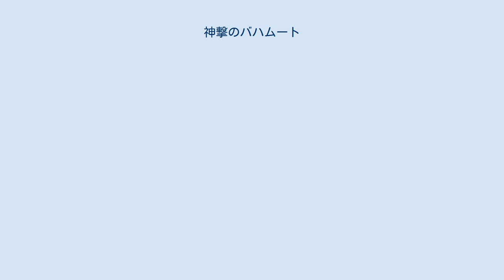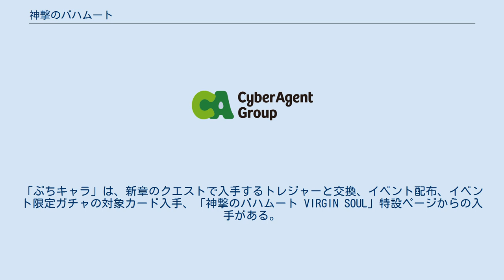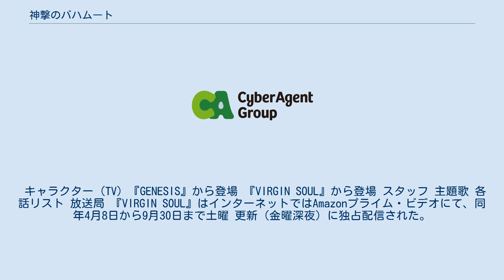神撃のバハムート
ドラゴン・竜を題材としたアニメ作品
『神撃のバハムート』（しんげきのバハムート、Rage of Bahamut）は、Cygamesが開発・運営するソーシャルゲーム。
2011年9月1日からMobage上で提供されている。
 ファンタジーの世界観を持つカードバトル型RPG。
プレイヤーは「騎士」となり、「伝説の英雄」や「神々」、「魔物」が封じられたカードを集めて世界中を冒険する。
カードイラストは多数のイラストレーターの手による。
 国内版は2011年度に「ファミ通アワード（ソーシャルゲーム ルーキー賞）」を受賞したほか、Mobage内で最もユーザの支持が高かったゲームとして「Mobage Award Platinum Prize」を受賞した。
海外版もGoogle Play・App Store両方で売り上げランキング1位を獲得している。
ゲームジャーナリストの新清士は、日本国内でしか受け入れられないと考えられていた「カードバトル形式アプリ」の常識を覆したと述べている。
 あらゆる種族の入り混じる神秘の世界ミスタルシア。
世界を征服せんと魔族侵略派が侵攻し戦闘が勃発、人類と天界、魔族穏健派も侵略派の世界征服を防ぐべく共闘し、世界各地で交戦している。
かくして世界は天界と人間界と魔界、そして陰で暗躍する「混沌の闇」により混沌の一途を辿ることとなる。
 大陸には大昔、魔法技術が発達し、その技術を以て島を大空に浮かばせ一大王国を築いた「天人」が存在していたと言われ、現在もその名残である浮遊城が点在し、ゴーレム技術をはじめとする魔法技術の遺産が大陸各地に眠っていると言われている。
 ※担当声優はゲーム・アニメ共通のもの。
 2016年年末から開始された新システム「ぷちキャラ」を用いた、新たに紡がれるミスタルシアと騎士の物語。
 サービス開始から続いていた物語を区別するため「クエスト新章」とされており、以前の物語は「旧クエスト」として経験値やステータスポイントを獲得するために現在も残されている。
また、体力消費1/2・獲得経験値2倍のキャンペーンも時折行われている。
 プレイヤーは王からの君命の下、大陸を冒険し使命を果たす騎士となり、ルピ（ゲーム内通貨）やカードを集めながらストーリーを進め、経験値を獲得してプレイヤーをレベルアップさせていく（旧クエスト）。
 2016年年末から開始した「クエスト新章」ではストーリーを進めながら敵を倒して「ぷちキャラ」をレベルアップさせていく。
「ぷちキャラ」は、新章のクエストで入手するトレジャーと交換、イベント配布、イベント限定ガチャの対象カード入手、「神撃のバハムート VIRGIN SOUL」特設ページからの入手がある。
また、ぷちキャラたちにはそれぞれ対応するカードの種類と魔晶石がありそれらを強化していく必要もある。
 ※現在は廃止されているシステム。
 手持ちのカードで最大5枚のデッキを攻守それぞれで作成し、他のプレイヤーと対戦する。
勝利した場合は相手プレイヤーから聖宝とルピを奪い取ることが出来る。
 騎士が大陸を冒険する中で知人やギルドから依頼を受けるという設定で、時期によってさまざまなイベントが開催されている。
 無料ガチャ（友情ガチャ）と有料ガチャが用意されている。
有料ガチャの内容や仕様は時期によって変わる。
なお、有料ガチャを回すとバザーで使える「バザーチケット」が獲得できる。
 引き換え条件（アイテム、ルピ、他のカード）を設定して手持ちのカードを出品すること、および出品されたカードを購入することができる。
出品、購入いずれも1回につき1枚のバザーチケットが必要。
 他のカードを消費することでカードのLv.をアップさせる。
スキル持ちのカードに対してスキル持ちのカードを消費するとスキルLv.を上げることができる。
 ただし、同じ名前のカードは強化に使用することができない。
 同じ名前のカード同士を合成する。
攻撃力/防御力は双方のカードから一定の割合で引き継がれるが、LvMAXのカードだと引き継ぐ割合が多くなる。
進化するとカードのLv.およびスキルLv.は1に戻る。
 本作のカードは4段階まで（一部カードは5段階）進化させることができ、以下のように名前が変化する。
最終段階に進化すると名前の...